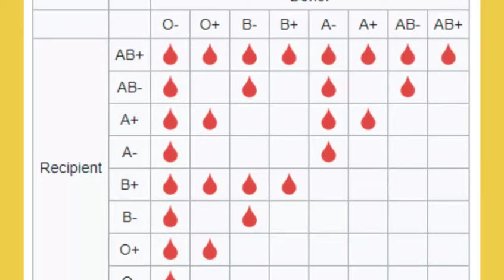Give blood Save life.